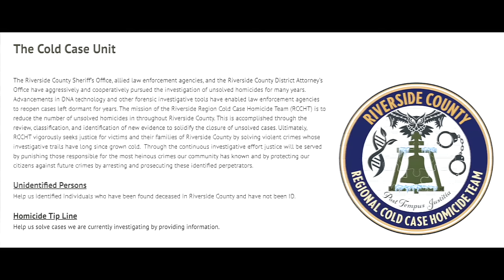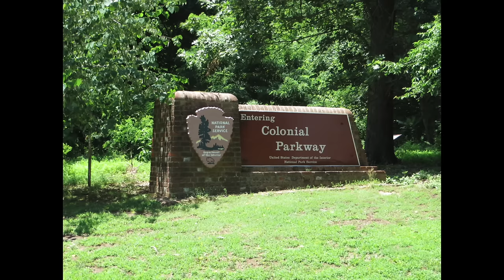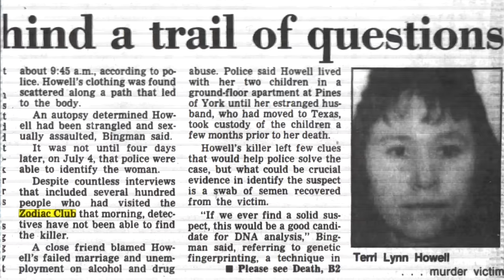5 Solved True Crime Cases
5 Solved True Crime Cases
#5 - Autumn Carol Wallace (00:12)
#4 - Cheryl Huss (04:54)
#3 - Livye Lewis (07:40)
#2 - Christy Ellen Bryant (14:38)
#1 - Colonial Parkway Murders Update (16:41)

00:00 Intro
00:12 Letting Evil In: Autumn Carol Wallace
04:54 Someone's Watching Me: Cheryl Huss
07:40 The Sad Story of Livye Lewis
14:38 The Late Shift: Christy Ellen Bryant
16:41 Colonial Parkway Murders Update